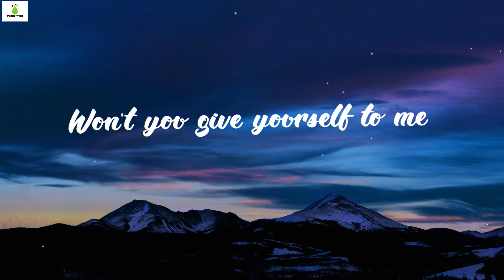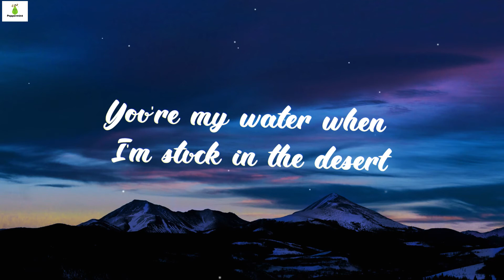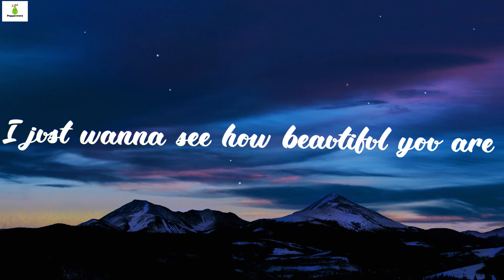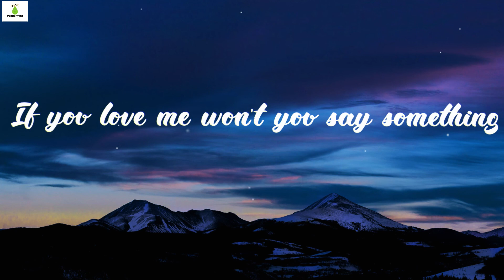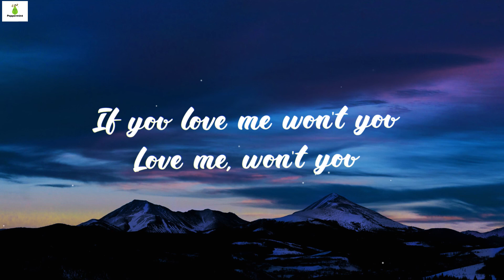BEST PART - Daniel Ceasar & H.E.R ( Kristel Fulgar and Marlo Mortel Cover)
Song: Best Part
Artists: Kristel Fulgar and Marlo Mortel
Originally by: Daniel Ceasar & H.E.R